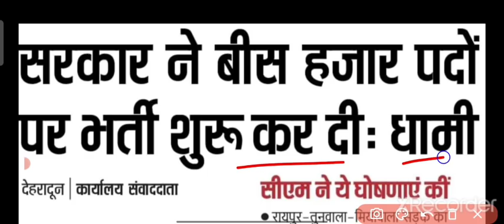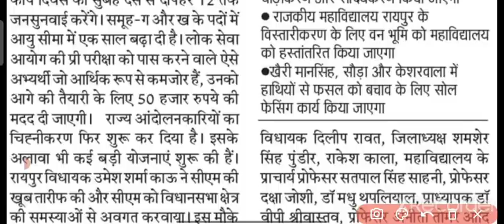बिल्कुल ताजा जानकारी || 20 हजार पदों पर भर्ती